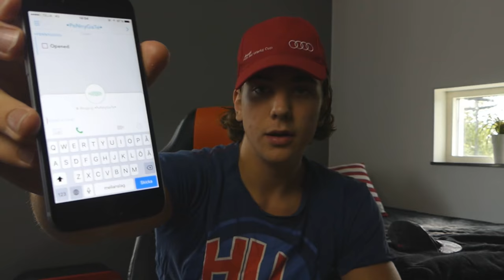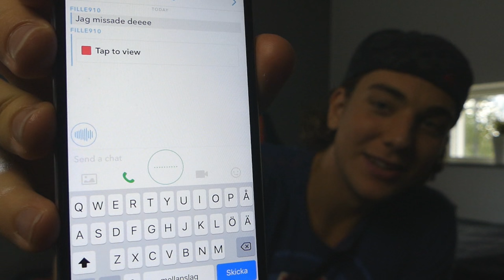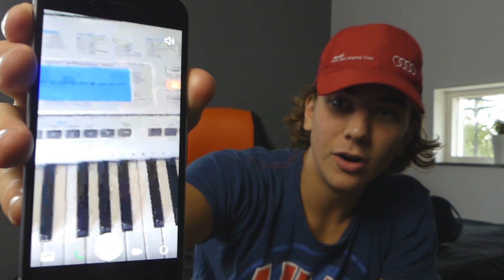RINGER MITT STÖRSTA FAN PÅ SNAPCHAT!!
RINGER FANS PÅ SNAPCHAT DEL 2!!!

ABOUT ME:

tja

ringer fans på snapchat, fans, sampev2 ringer fans, ringer snapchat, ringer mitt största fan på snapchat, RINGER MITT STÖRSTA FAN PÅ SNAPCHAT!!, SNAPCHAT, RINGER,